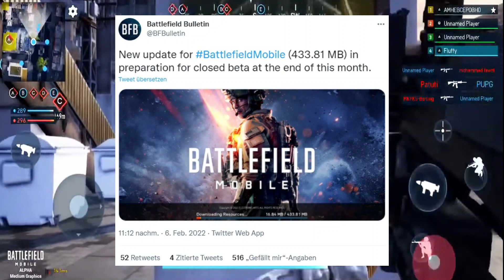Next Battlefield Leak - Neue Maps / Modes / Waffen & mehr! "NEWS"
Tut mir leid für den bösen Clickbait! "Haha" :D
Heute geht es um BF-Mobile den das Game steht noch in Entwicklung und hat einige neue Leaks bekommen.

ADDE MICH UM ZUSAMMEN ZU SPIELEN:
►PSN: ID: KrisTheGamerLP

Ich besitze einen "BATTLEFIELD 4 SERVER"
Sucht unter "SERVER BROWSER" nach:
(RUSH TEAMPLAY SERVER)(EU)(DOUBLE XP)
UND setzt mit "L3" oder "R3" einen "FAVORITEN"
somit findest du den "SERVER" so schnell wie möglich.

LIVE STREAM:
► "LIVE STREAMS" werden rechtzeitig in der
"COMMUNITY OPTION" angekündigt.

VERLOSUNGEN bzw: EVENTS:
In den oben genannten "LIVE STREAMS"
wird es hin und wieder etwas zu "GEWINNEN"